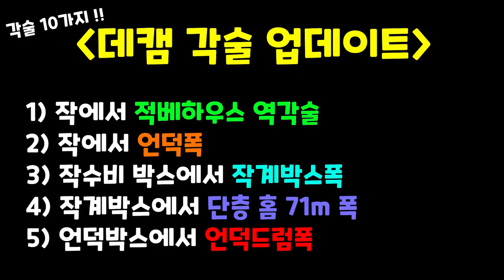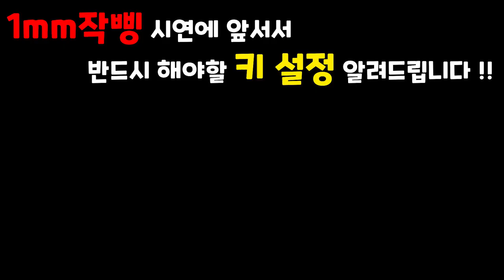스페셜포스 휘교수의 "데캠 각술 업데이트" 그리고 1mm작삥..? [ParkSungHwan][휘둥그레TV][스페셜포스]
기존 데캠 각술영상에는 없는
10가지의 각술 및 삥 플레이를 업데이트 해보았습니다.

-타임라인-

PART 1)
00:31 적베하우스 역각술
01:21 언덕폭
02:01 작계박스 고폭
02:56 단층 71m홈 폭
03:33 언덕드럼 폭

PART 2)
04:05 언덕박스 폭
04:55 각박폭
05:50 큰 드럼 노딜폭
06:30 공베 차뒤폭
07:15 지하입구 박스폭

PART 3)
08:21 작계에서 중적베 고삥치고 밀기
08:44 1mm작삥